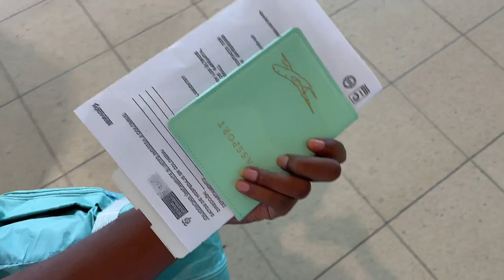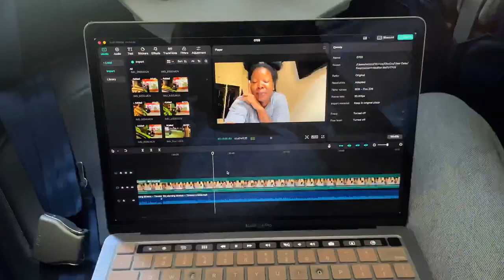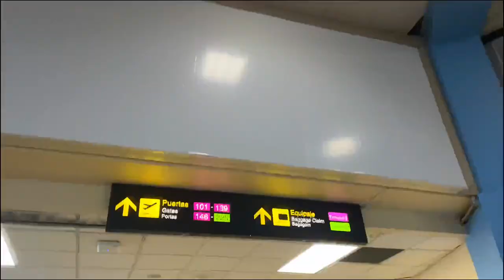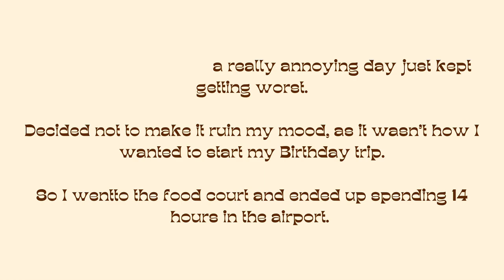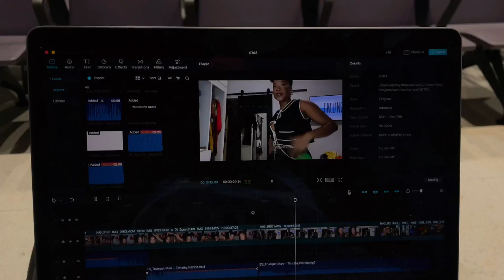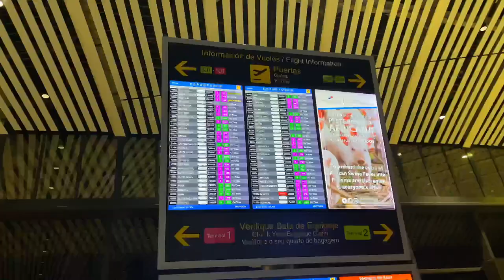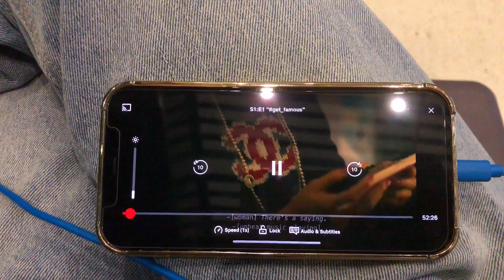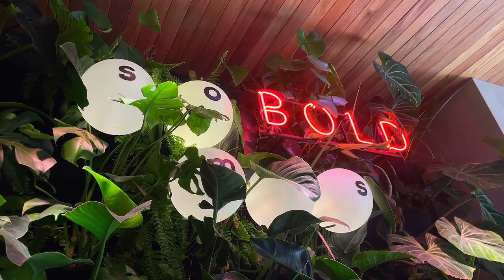AIRPORT TRAVEL VLOG 2023 ✈️ | TRAVEL WITH ME: JAMAICA TO COLOMBIA + DENIED ENTRY TO PANAMA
Hey Bestieess!

Travel with me from Kingston, Jamaica's Norman Manley International Airport to Jose Maria Cordova International Airport in Antioquia as I make my way to Medellin, Colombia. I had a 14hour layover in Panama's Tocumen International with plans to explore the county but after being denied entry for not having an hotel reservation I had to spend my entire time in the airport.

CHAPTERS:

00:00 - INTRO
0:25 - Norman Manley International
8:57 - Tocumen International Airport
28:42 - Jose Maria Cordova Airport

I am a JAMAICAN YOUTUBER creating JAMAICA TRAVEL VLOGS and regular everyday JAMAICA VLOGS as well. I also upload TRAVEL VLOGS from other countries including this COLOMBIA TRAVEL VLOG in my SOLO TRAVEL era as a CARIBBEAN YOUTUBER. TRAVEL VLOG 2023 TO COLOMBIA and I WENT TO COLOMBIA SOLO. TRAVELING FROM JAMAICA TO COLOMBIA after being DENIED ENTRY TO PANAMA.  So no PANAMA TRAVEL VLOG for me until next time. Next SOLO TRAVEL VLOG, PANAMA AIRPORT TERMINAL 2, MEDELLIN, COLOMBIA AIRPORT, KINGSTON, JAMAICA AIRPORT.